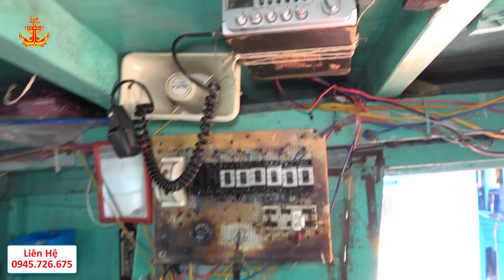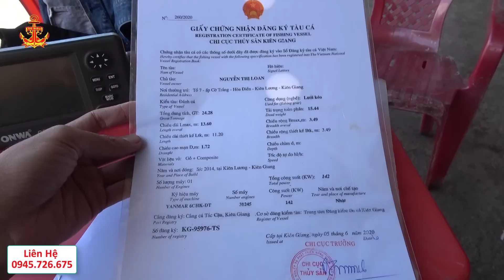Bán Ghe Cào Chiếc 400 Triệu || Giao Hết Đồ Nghề || Vì Chủ Có Việc Khác Trên Bờ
Tôi Tạo Ra Những Videos Giúp Người Xem Hiểu Hơn Về
     Những Nghề Biển Và Nghành Hậu Cần Nghề Biển